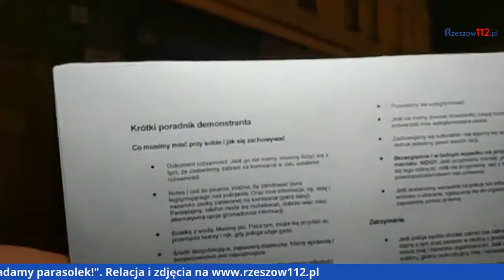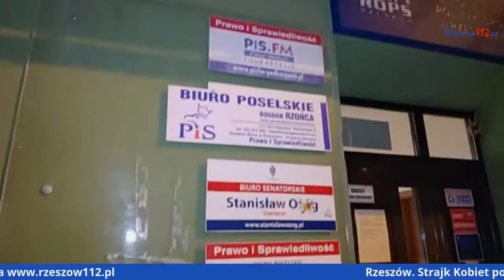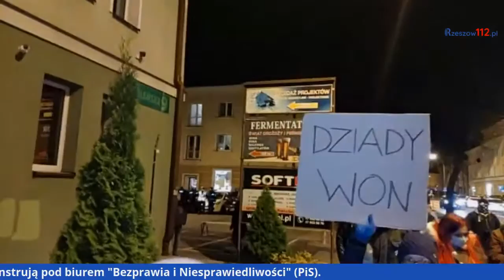Rzeszów. Strajk Kobiet przeciw Bezprawiu i Niesprawiedliwości (PiS)